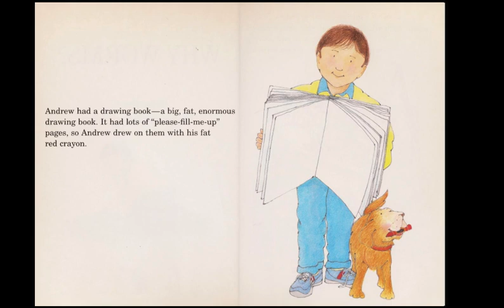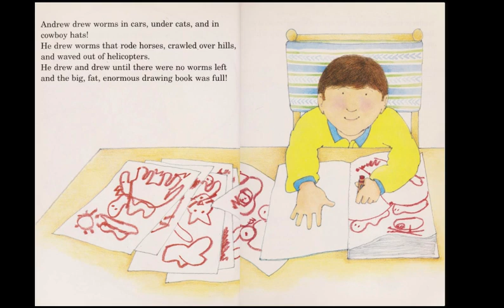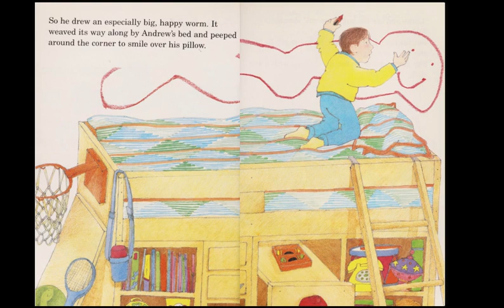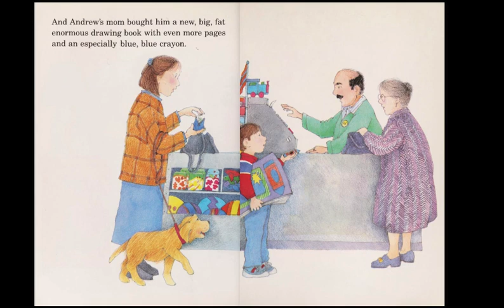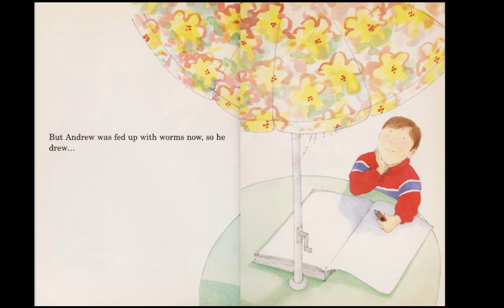Why worms? read aloud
Why worms?
Gillian Davies
Andrew likes to draw worms in his drawing book. In fact, he likes to draw all kinds of worms in all sorts of places -- that is, until Mom finds out!